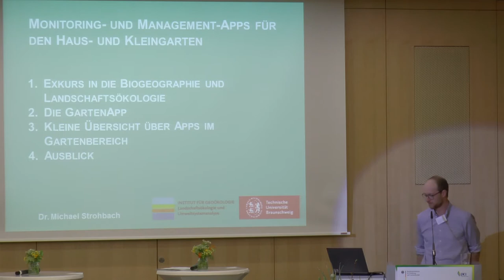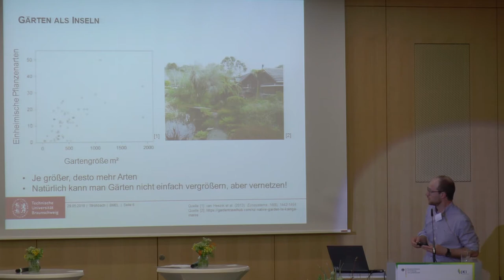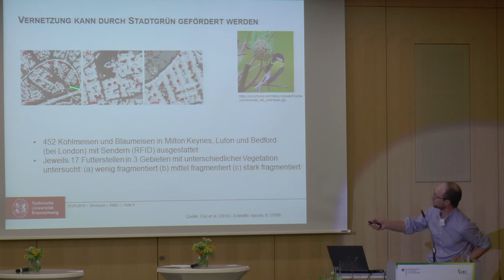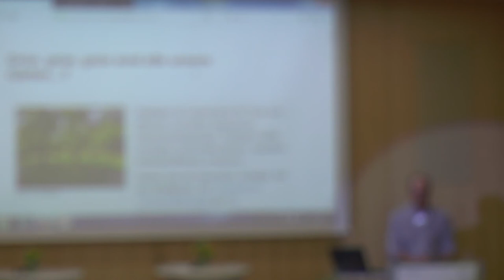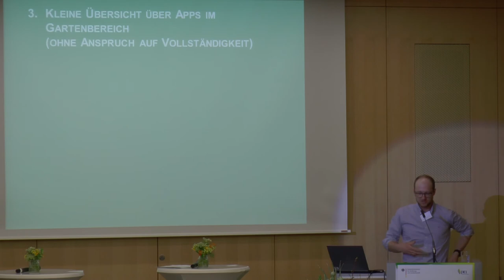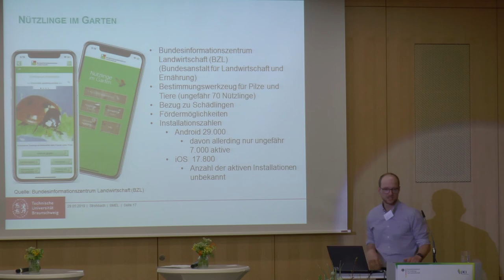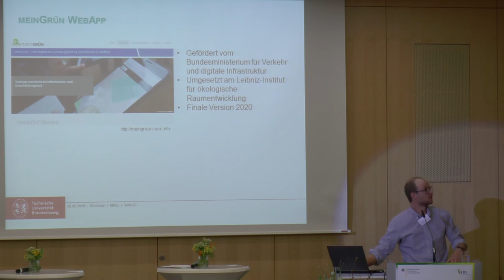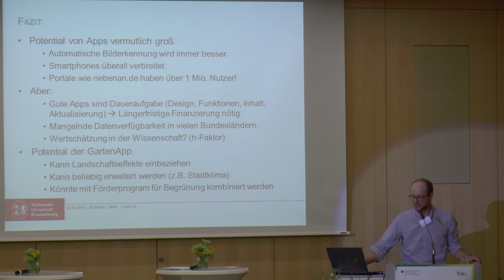Dr. Michael Strohbach. Monitoring- und Management-Apps für den Haus- und Kleingarten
Vortrag: Monitoring- und Management-Apps für den Haus- und Kleingarten. Symposium zum nicht-chemischen Pflanzenschutz im Gartenbau 28. und 29. Mai 2019 Berlin